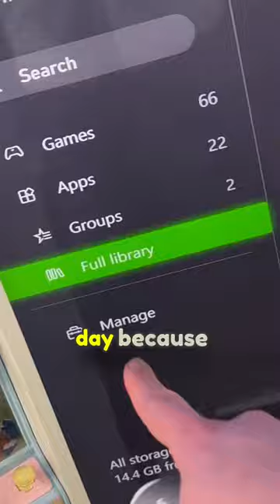I own 1400 games